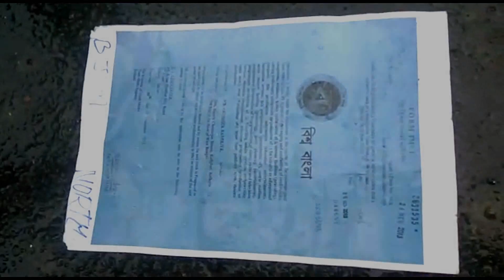যুবমোর্চার বিক্ষোভে বিশ্ব বাংলা 'ব্যক্তিগত' লোগো আগলাতে নাজেহাল প্রশাসন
A mass agitation program has held at science city, kolkata in protest of 'biswa bangla' by state BJP Yuva morcha